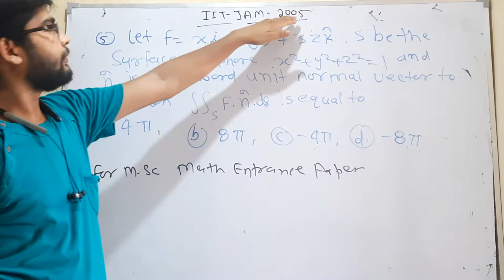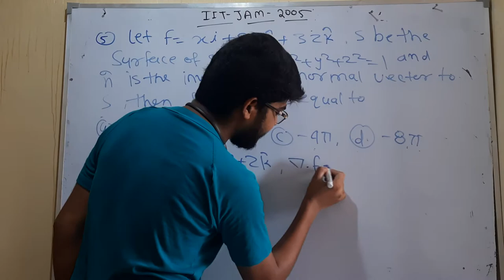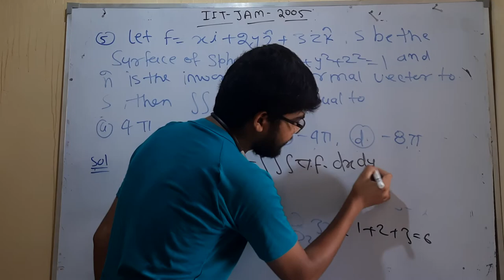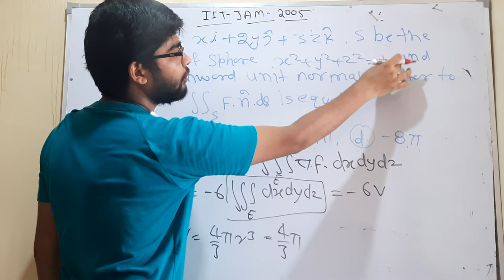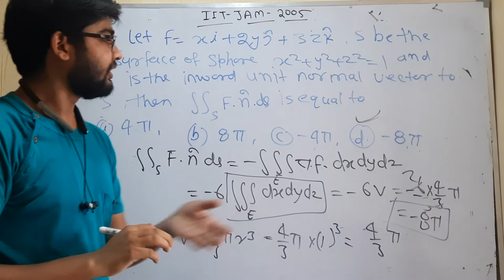IIT JAM Mathematics 2005 solved paper question no 5 by hitesh meena